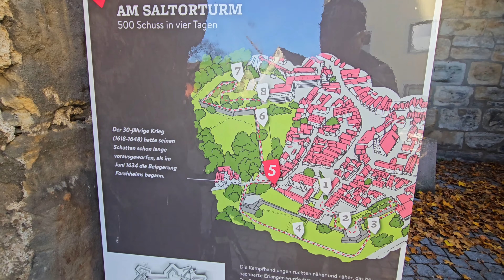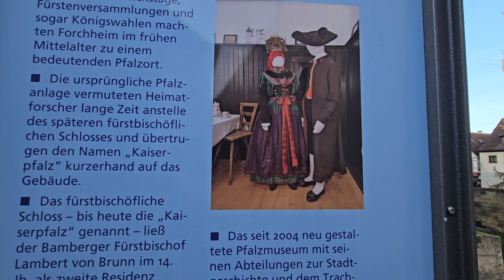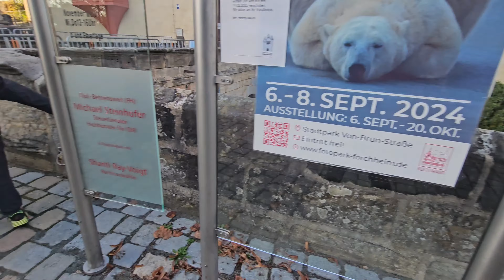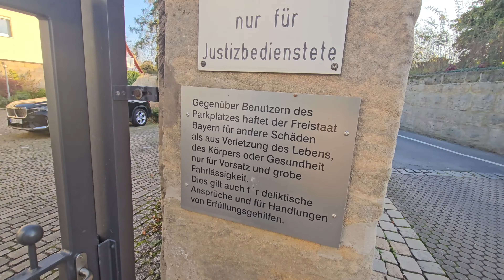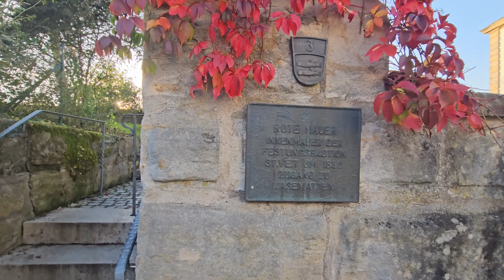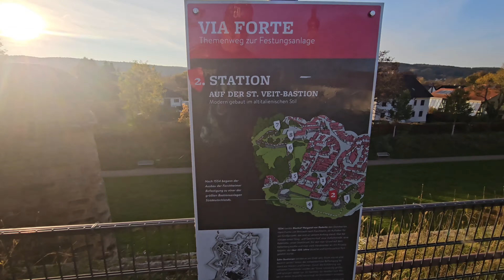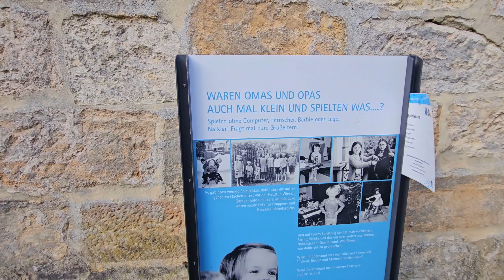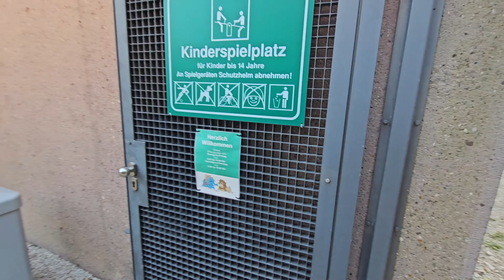Burg Forchheim Kaiserpfalz in Forchheim unterwegs mit Justus König J.K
Burg Forchheim Kaiserpfalz in Forchheim unterwegs mit Justus König J.K 👑 der Abenteurer Der YouTuber aus Würzburg

Die Burg in Forchheim (auch Kaiserpfalz genannt) war eine wichtige Stadtburg des Bamberger Bischofs in der Stadt Forchheim in Oberfranken. Die Burg wurde im späten 14. Jahrhundert errichtet. Nach umfangreichen archäologischen und bauhistorischen Untersuchungen gehört sie zu den am besten erforschten Anlagen dieser Zeit in Mitteleuropa.

Burgruinen, Schlossruinen, Burgen, Schlösser und Ruinen. Justus besucht und erkundet Burgruinen, Schlossruinen, Ruinen, Burgen und Schlösser

Die Burg beherbergt heute im Ostflügel das Pfalzmuseum mit drei Spezialmuseen (Archäologiemuseum Oberfranken, Stadtmuseum Forchheim und das Museum zum Trachtenwesen der Fränkischen Schweiz).

Forchheim
Große Kreisstadt in Bayern
Forchheim ist eine fränkische Große Kreisstadt im Süden des bayerischen Regierungsbezirks Oberfranken. Die Stadt ist Sitz des Landratsamts Forchheim und mit über 34.000 Einwohnern die mit Abstand einwohnerstärkste Kommune des Landkreises.
In Forchheim begann im Jahre 911 die eigenständige deutsche Geschichte durch die Wahl von Konrad I. zum ersten ostfränkischen König nach der endgültigen Fränkischen Reichsteilung. Forchheim wird „Eingangstor zur Fränkischen Schweiz“ genannt. Die Stadt liegt an der Bahnstrecke Nürnberg–Bamberg, am Main-Donau-Kanal und am Frankenschnellweg zwischen Bamberg (23 km nördlich) und Nürnberg (ca. 30 km südlich). Forchheim gehört seit April 2005 der Europäischen Metropolregion Nürnberg an.
In Forchheim befand sich ein fränkischer Königshof, der bis auf Karl Martell (ca. 690–741) zurückgehen soll. Die Stadt verfügt über einen gut erhaltenen historischen Kern, mit der „Kaiserpfalz“, dem Archäologiemuseum Oberfranken und dem Rathausplatz mit seinem Fachwerk-Ensemble.

YouTube Kanal:
Indiana Jones auf der suche nach neuen Abenteuern

Instergram:
Indiana Jones der Abenteurer

Justus der Abenteurer 13
justusderabenteurer13